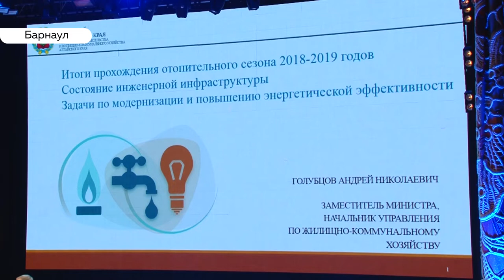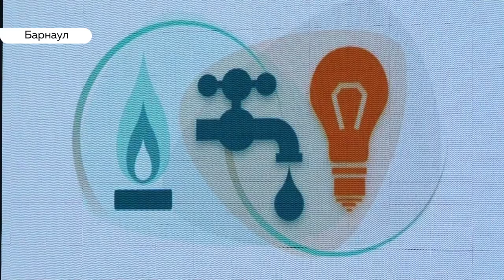Сколько денег потребуется на обновление коммунальных сетей края?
Миллиарда рублей не хватает краю для полного ремонта теплосетей. В Барнауле подвели итоги прошедшей зимы.  По мнению властей, на развитие коммунального хозяйства выделяют недостаточное количество средств, в идеале, чтобы закрыть все проблемы, нужно два миллиарда рублей,  отметил министр ЖКХ Иван Гилёв. Хотя  в целом, прошедший отопительный сезон он оценил, как спокойный.